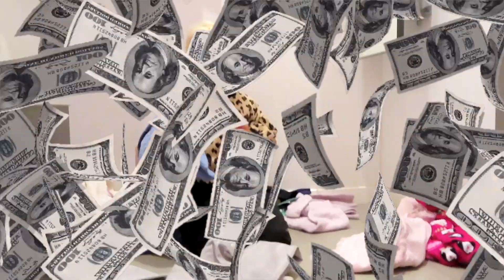Eva goes crazy at fall shopping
Today Sunny Family is heading to Plaza Mayor Mall in Malaga. We go shopping 🛍! Days are colder and colder. Time to buy some fluffy and warm cloths. Eva shows fall outfits. But first we spend time climbing..  Family fun in the mall and current fashion cloths for little girls.